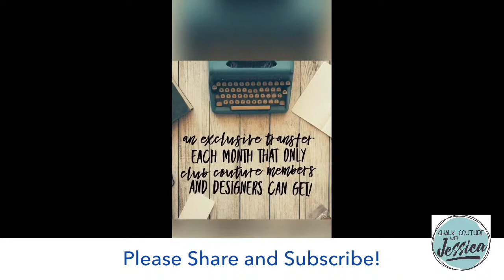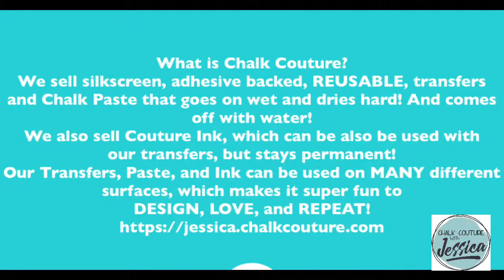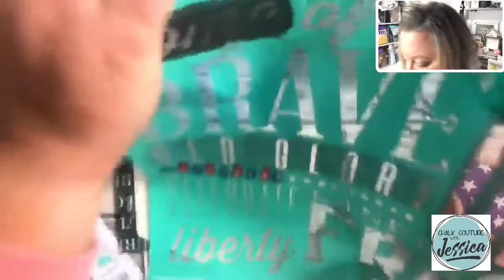Chalk Couture Patriotic Decor with Home of the Brave!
Hey Friends!

Today I created with our House Cutouts, 9x12 Pennant Banner, and our Tag Minis to create some fun Tiered Tray Decor and Hanging Decor for the upcoming Summer Holidays! I had a Christmas Envelope that I thought would hold the super cute pillows I have been making, but, wanted to hide the Christmas saying. So I used the Home of the Brave transfer on the Pennant Banner! I also used Sweet Summer and Home of the Brave on the mini House I created!  I am also using the Fuzzing Towel, Transfer Trimmers, Fine Mist Sprayer, Stir Sticks, Color Trays and Mini Squeegees.

Krylon Sealing Spray (to seal your project):

Wood Stain (Dark Walnut):

Crop O Dile (punching holes in Dollar Tree Boards):

We R Memory Keepers Laser Square and Mat:

Tidy Tray for catching Glitter:

Extra Fine Glitter:

Paste Wax:

Chalk Couture Patriotic Decor Tiered Tray and Hanging Decor